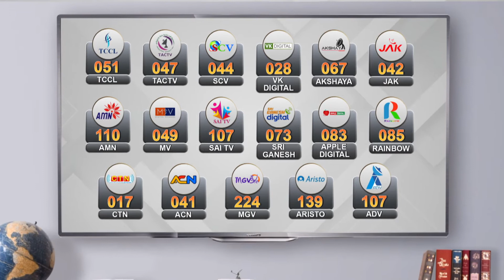மாநில உரிமைகளை விட்டுக் கொடுத்தது அதிமுக - அமைச்சர் மா.சுப்பிரமணியன் குற்றச்சாட்டு | Minister Ma Su